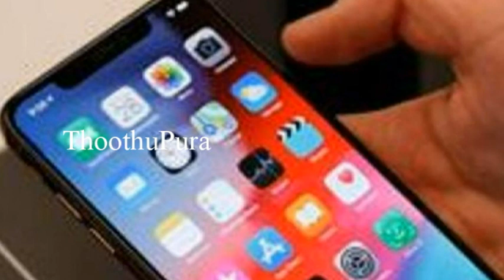மகாராஷ்டிரா மாநிலம் நவி மும்பையை சேர்ந்த மனீஷ் மிஸ்ரா செய்ததை பாருங்க | Thoothupura